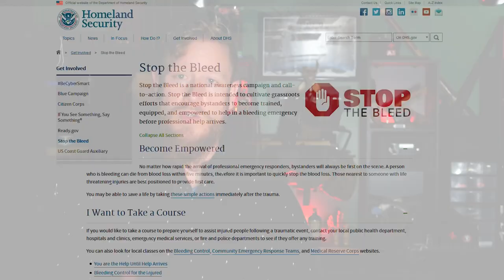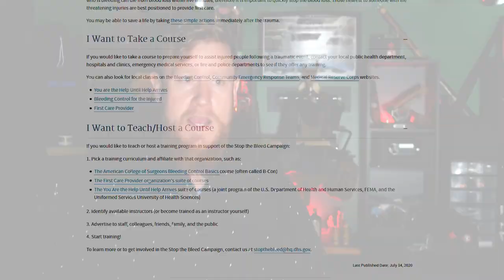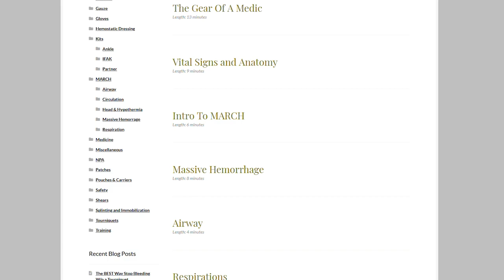Stopping the Bleed with Good Training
That's the easiest and freest way to support me.

If you need a high quality, low priced bleeding control, AND want to support what I do, check out our Trauma Kits.